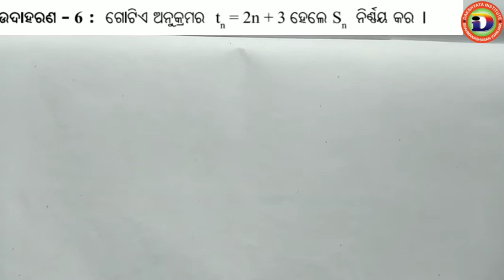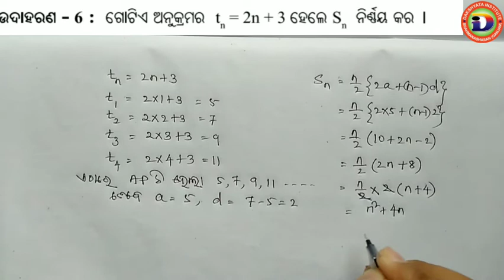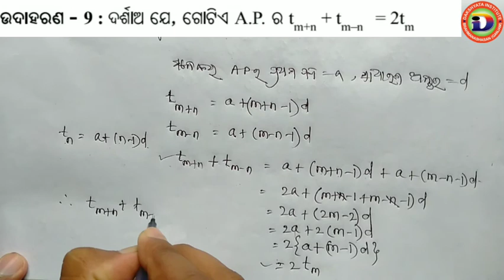ସମାନ୍ତର ପ୍ରଗତି | Samantara Pragati | Arithmetic Progression | Class 10 Algebra Maths Exp 6,7,8,9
Visit PLAYLIST for different video.

Search on Telegram- DI Learners

Jay Jagannath🙏 Thank you